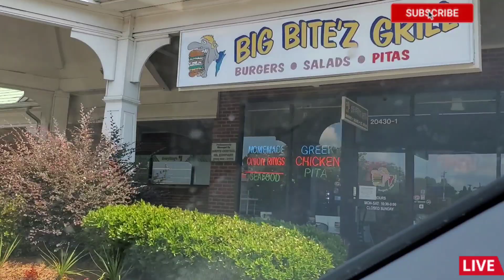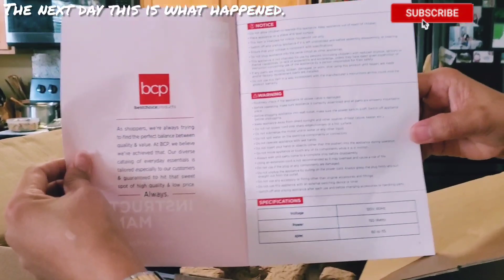Alrose Mix Vlog July 5 & 6 2021